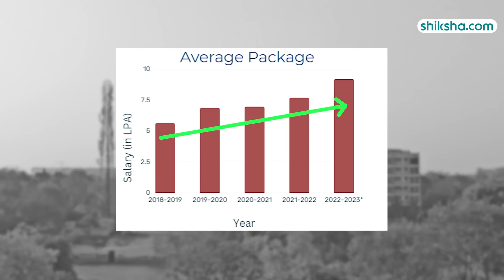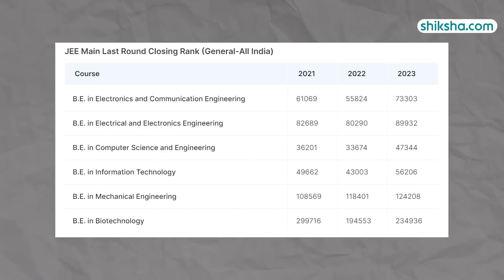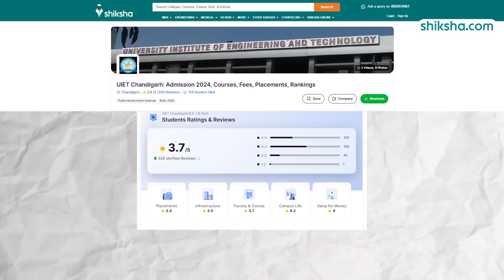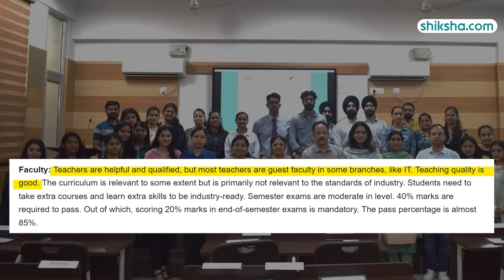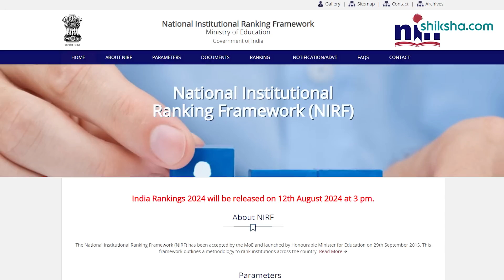UIET Chandigarh BE Review | Fees, Admission, Placements, Cutoff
Check out our detailed review of the BE program at UIET Chandigarh. Learn about the curriculum, faculty, campus life, infrastructure, placement records, and student experiences. Watch this video to see if UIET Chandigarh is the right fit for you.

0:06 - Overall Rating
0:14 - Placements
1:26 - BE Specialisations
1:51 - Fees
2:02 - Infrastructure
3:07 - Faculty
3:53 - Campus Life